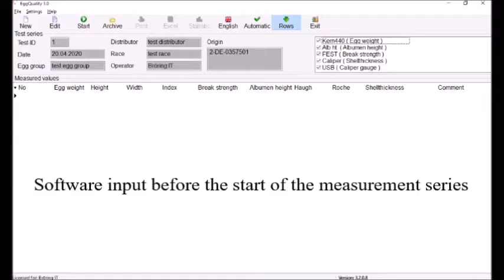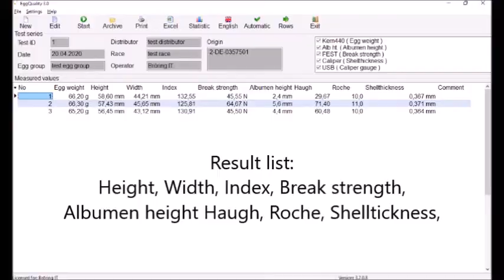EggQuality 3.0 09 2020 Eier Bruchfestigkeitsmesssystem Bröring IT Lohne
Bröring Informationstechnologie kurz & knapp

Wir liefern und entwickeln seit mehr als 20 Jahren Messgeräte für die Qualitätssicherung von Hühnereiern, elektronische Schaltungen, Microcontrollersysteme, IoT-Lösungen und PC-Software.

Sie finden unsere Produkte weltweit bei:

    Geflügelzuchtbetrieben
    Eierproduzenten
    Eierverarbeitern
    Universitäten
    Staatlichen Untersuchungslaboren
    Futtermittelherstellern
    Sicherheitstechnik

    Folienherstellern

We develop quality assurance devices for chicken eggs, electronic circuits, microcontroller systems, IoT-solutions and computer software for more than 20 years.

You can find our equipment worldwide at:

    Poultry farms
    Egg producers
    Egg processors
    Universities
    State examination laboratories
    Feed mills
    Film manufacturers
    Security technology

Bruchfestigkeit

Die Stabilität der Eierschale ist einer der wichtigsten Qualitätsparameter bei einem Hühnerei.

Mit unserem FEST-Gerät bieten wir Ihnen eine schnelle und einfache Lösung für die Bestimmung der Bruchfestigkeit.

Die reine Messzeit beträgt 2 Sekunden für ein einzelnes Ei. Hinzu kommt der Zeitaufwand für das Einlegen und Entnehmen des Eies, so dass Sie bequem bis zu 900 Eier pro Stunde testen können.

Breaking Strength
The stability of the eggshell is one of the most important parameters for the quality of an egg.
We deliver a fast and easy solution to determine the breaking strength of an egg with our FEST-device.
The time for a measurement of one egg amounts to only 2 seconds. Add the time you need for the insertion and removement of the egg and you can easily measure 900 eggs in one hour.